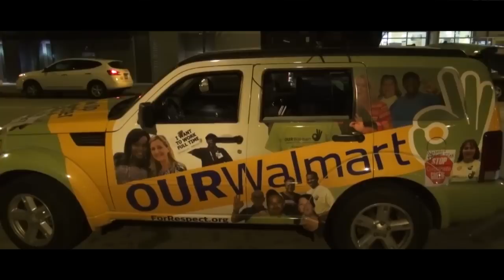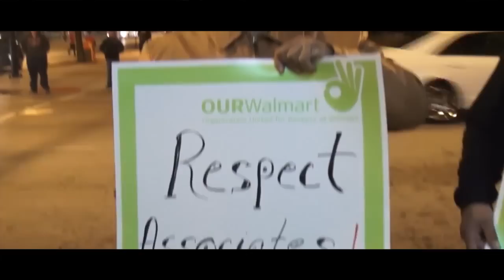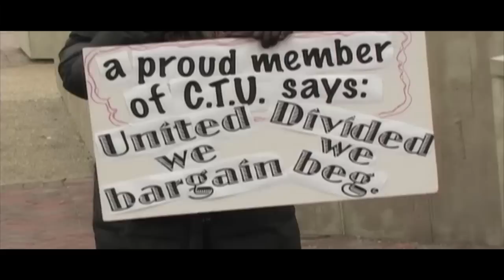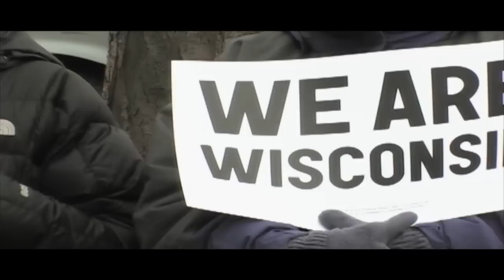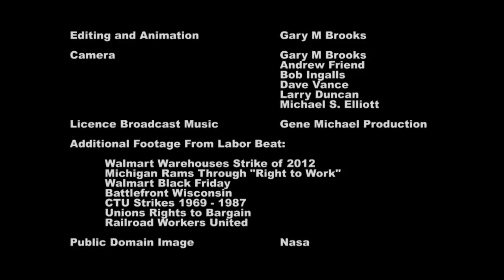Labor Beat: New Models of Worker Representation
Richard Trumka, President of the AFL-CIO, in his keynote speech at the March 7, 2013 New Models of Worker Representation Conference, spoke bluntly: "This subject -- new models in ways to represent workers -- carries an implicit criticism of the model the labor movement uses today."

Held at the University of Illinois Chicago campus, the Conference looked at three areas: the alarming rise in exploitation of workers, a critique of the traditional models of organizing, and new models exemplified by the growing and successful Walmart campaigns. About 100 union activists and organizers attended.

"If people were free to join a union in this country," Jorge Ramirez, President of the Chicago Federation of Labor, pointed out, "60 million workers would do it today, if they could. So where's the disconnect?  What they don't tell you is that union busting has become a multi-billion dollar industry."

Looking at answers to this problem, Dan Schlademan, Director of Making Change at Walmart,  describes the new model in this way: "Too often we think of a union as collective bargaining. But the kind of work you're seeing from our Walmart leaders is they are using collective action. They're using their ability to strike. By saying that we are going to stop waiting for the government, to stop waiting for the employers to say we have a right to build worker organizations -- that has been the biggest change in the work we are doing here."

Speaking on the importance to the Chicago area of the Walmart campaigns, Mark Meinster, Warehouse Workers for Justice, shared some interesting facts. About half of the products from China that come through West Coast ports go "by a rail car and end up here in Chicago. So you can see how important and central Chicago is to the goods movement industry." This logistics system is key to the profitability of the biggest retailers in the planet. "We are now the third largest container port in the world by some estimates." A fact of strategic interest, we might add.

Other speakers were Rose (member of Our Walmart) and Tory Moore (Organizer for Warehouse Workers for Justice), who described some of the wage and workplace exploitation they faced. (This subject has also been examined in previous Labor Beat videos that you can search for on our YouTube Channel: "Walmart Black Friday"; "Walmart Warehouses Strike 2012".)

The conference was presented by the University of Illinois Labor Education Program, in partnership with Chicago Working-Class Studies, the Illinois AFL-CIO, the Chicago Federation of Labor and the UIC Occupational and Environmental Health and Safety Education and Research Center. It marked just one stage in a long process that will need to take place for the labor movement to assess and change failed strategies for the last several decades.

Produced by Labor Beat. Labor Beat is a CAN TV Community Partner. Labor Beat is a non-profit 501(c)(3) member of IBEW 1220. Views are those of the producer Labor Beat. For other Labor Beat videos, visit YouTube and search "Labor Beat".

On Chicago CAN TV Channel 19, Thursdays 9:30 pm; Fridays 4:30 pm. Labor Beat has regular cable slots in Chicago, Evanston, Rockford, Urbana, IL; Philadelphia, PA; Princeton, NJ; and Rochester, NY.